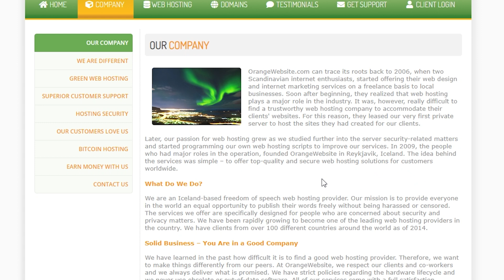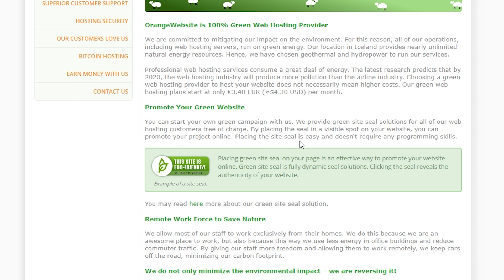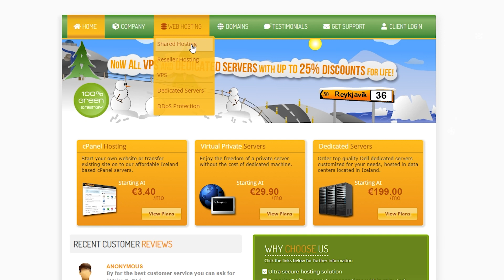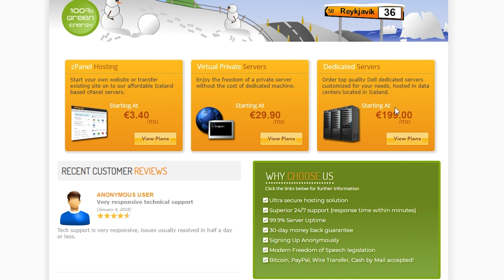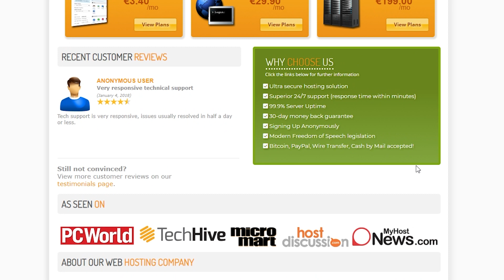Best Web Hosting for Privacy, Security, & Anonymity - 2025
Are you looking for the best web hosting in 2022 that can provide complete anonymity, privacy, and security for you, your websites, and projects?

In this video, I will show you the best web hosting solution for privacy and complete anonymity online in 2022. A relatively cheap web hosting solution for WordPress and not only. You will be able to buy VPS with bitcoins, register domain names with bitcoins, buy dedicated servers using bitcoins, and also buy hosting with bitcoins.

Based in Iceland and protected by the Icelandic freedom of speech law, you and your project will be safe from people that don't want your voice to be heard with this offshore web hosting provider.

So if you were looking for the best web hosting of 2022, or the best anonymous VPS or dedicated server, that prioritizes your privacy and security, or just to register an anonymous domain name, then you came to the right place. This video is for you!

Be sure to take a look at our most recent gaming guides and tutorials available